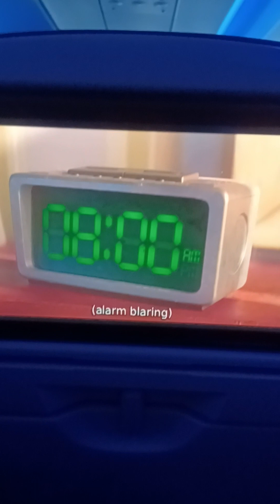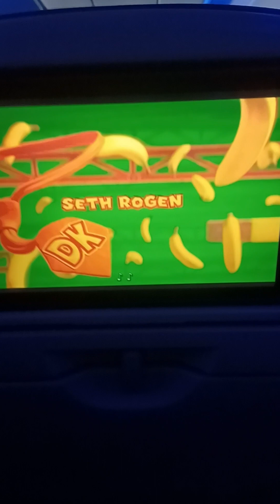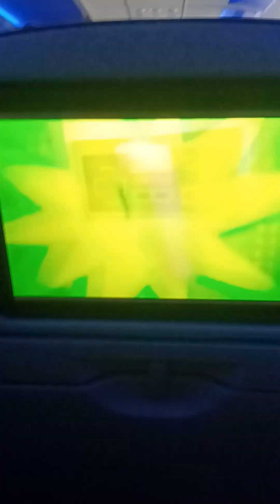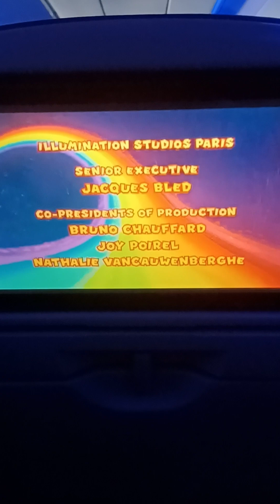Super Mario Bros Movie Ending On JetBlue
You can hear me I almost laugh little because, I cannot stop smiling of this ending since.

The song I hear it before it's from JetBlue commercial in 2004